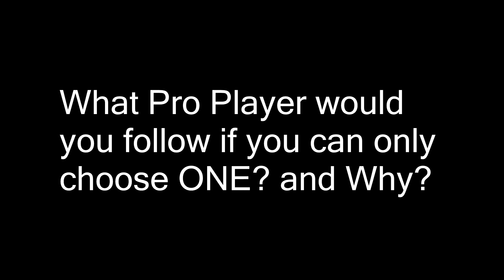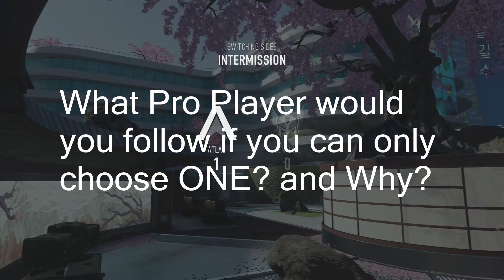Who would you choose? New Comm. (17-3 SND)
Yoo wazzup YouTube, this ya boy Muhnchyy. Just briging you another comm about the new series im briging on my channel.